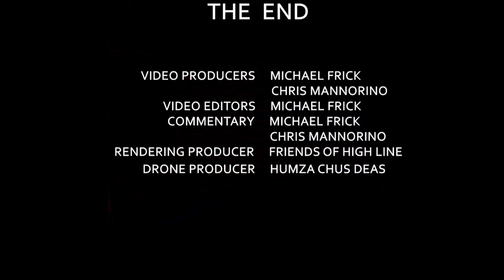Central Park vs The High Line (Documentary)